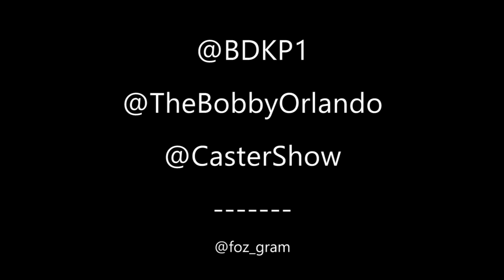Shook Crew - A Fighting Chance (DISS TRACK)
Shook Crew's back and they got another classic! (DISS TRACK)

Create A Pro's very own, Shook Crew (Bryce Donovan, Max Caster and Bobby Orlando), decided to up their game and come out with a BRAND NEW DISS TRACK for their match on April 13th at Nassau Community College, when they take on the team of the Breakfast Club, Kip Stevens and CPA, and former WWE superstar, James Ellsworth!

Listen to or Purchase "A Fighting Chance" HERE

Follow Shook Crew on SOCIAL MEDIA!
Bryce Donovan: @BDKP1
Max Caster: @CasterShow
Bobby Orlando: @TheBobbyOrlando

Be Shook!